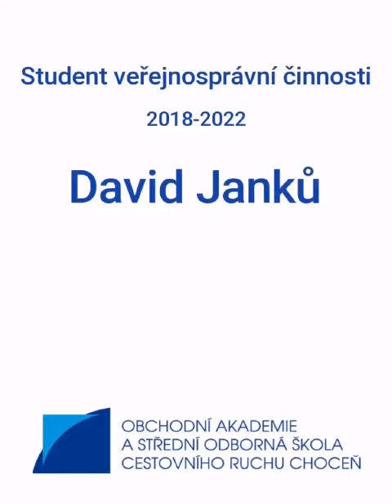Student David Janků - VS4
Dne 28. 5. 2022 se student OA a SOŠ Cestovního ruchu Choceň David Janků zúčastnil mezinárodní soutěže v natural kulturistice v Chocni. Spolu s touto soutěží, na kterou se tvrdě připravoval a dodržoval režim, velmi úspěšně složil maturitní zkoušku. Jsme pyšní na to, že byl studentem naší školy.

Autor videa:
Soňa Novotná CR2